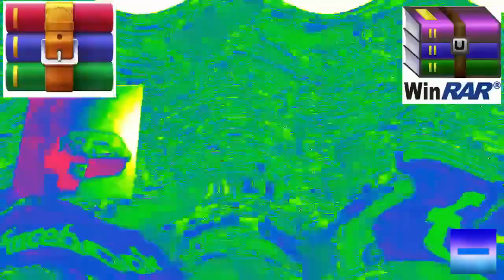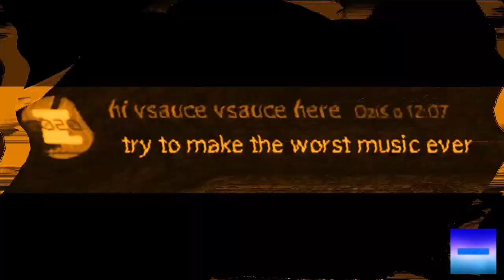Captain Falcon Logo Render Pack Collection (Full Version)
3 parts was made in oct 2022, but i combined it.
sources by everyone.